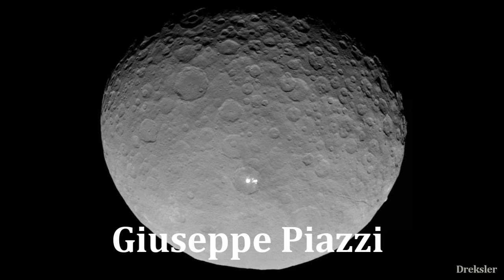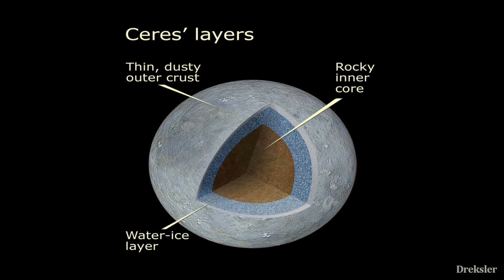Ceres: Dwarf Planet Full of Mysteries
Ceres is an object that looks very ordinary at first look, but looking at Ceres a bit better gives us many unexplainable things. In this video i talk about those mysterious things found on Ceres.